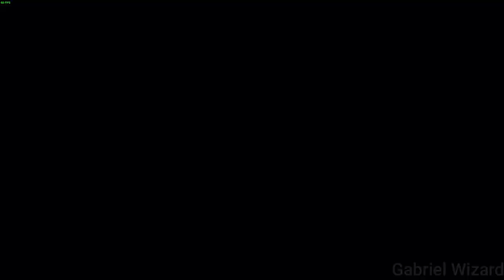Serious Sam 4 The Die is Cast Gameplay No Commentary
Part.5
The Die is Cast 0:00 - 24:33
Outro 24:43  - 24:53